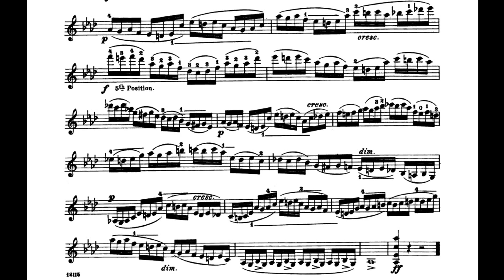开赛 录音曲谱 31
《开塞》是小提琴的初阶练习曲之一，其中有三分之一的篇幅都是集中在第一把位上。这些练习曲都是优秀的练习曲，对初学者左右手训练有相当大的价值。
亨利·恩斯特·开塞（HeinrchEmstKayser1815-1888）德国小提琴家、教师。生前在汉堡教授小提琴，并从事乐队演奏工作。他曾写了许多小提琴练习曲并著有《小提琴演奏法》尤其是他的第20号作品《开塞小提琴练习曲36首》在小提琴学习进程中占有重要地位，是一本很有训练价值的初级基础教材。这本教材是在《克莱采尔》练习曲之后创作的，本练习曲除了风格和创作手法近似《克莱采尔》外，其技术训练内容也囊括了小提琴演奏的基础技巧。但就其技术深度而言，与《克莱采尔》仍有较大的距离。如果不能严格按练习曲的要求练习，是不宜太早进入《克莱采尔》的学习。